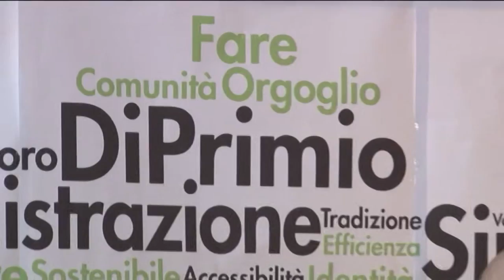Chieti. Il Comune verso il predissesto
Casse in rosso per il comune di Chieti a cui, i revisori dei conti, in una relazione, consigliano l’avvio della procedura di predissesto finanziario, la stessa già adottata a Pescara. Critiche dall’opposizione per la quale è inevitabile. Il sindaco Di Primio, punta il dito contro le mancate riscossioni